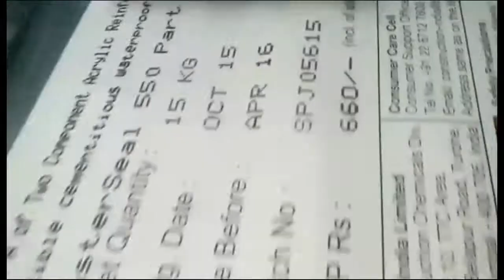Large Character Printer - DJLCP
To print 2 to 8 lines.